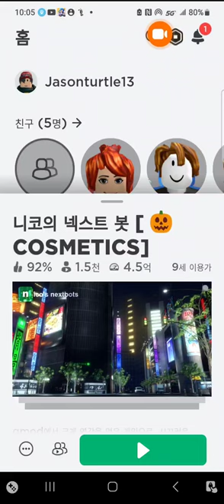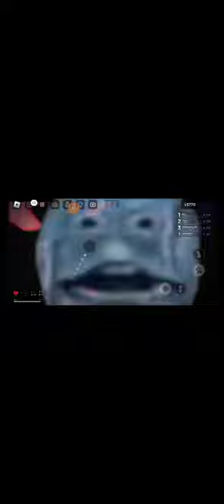me and my friends play nico nextbot